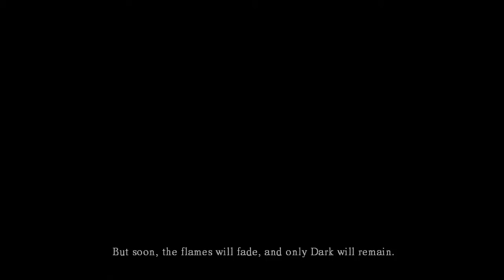Dark Souls PC - Ep 1: Undead Asylum & Firelink Shrine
We start our foray into Dark Souls: Prepare To Die Edition on PC.

Join me, as we fail our way through one of the best RPGs to come out recently.